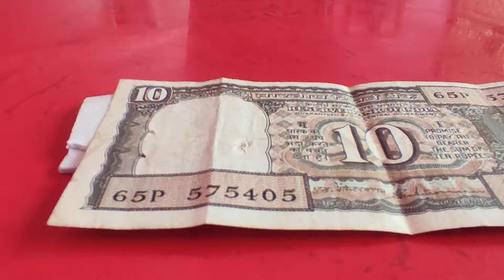12 July 2021